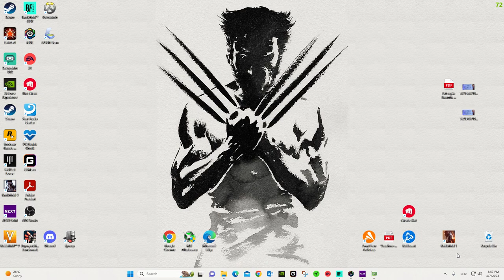Battlefield 2042 2023 04 07 Renewal 33and10